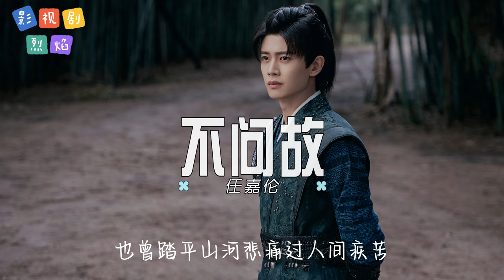任嘉伦 - 不问故 | 【影视剧《烈焰》主题曲 OST】| 高音质动态歌词 Pinyin Lyrics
【歌曲资料&歌词 Song Info&Lyrics】

詞：甘道夫
曲：黎栩晴
編曲：黎栩晴
制作人：袁文睿
鼓：景帥
貝司：Broccoli許陳傑
吉他：楊奕Ed
大笛：丁曉逵
弦樂：國際首席愛樂樂團@李朋
大提琴獨奏：張平
配唱制作人：袁文睿
和聲：彭浩楷/劉瑜楠
音頻編輯：劉璋
錄音工程師：劉芒/陳摯航/王小四/袁昊
人聲/器樂錄音室：DBZ1987.Beijing/金田錄音棚/L.JY Music Lab
混音/母帶工程師：楊尚衡
總監制：王鋒
OP：韶愔音樂娛樂 (北京) 有限公司
音樂出品發行：韶愔音樂娛樂 (北京) 有限公司

雁過秋風惡
葉知天涼薄
半醒半醉 離索
夢良辰虛設
天上月非我
孰是孰非 都錯
世事難自料
忘暮亦忘朝
嘲笑多情人自擾
可見簾外風雨瀟瀟
不難忘
為何思量
從來如夢如露唯此愛銘心刻骨
一生廝守需回眸幾度
若註定孤獨
無解的命數
不問故
不問榮辱
也曾踏平山河悲痛過人間疾苦
願共對抗命運的反復
朝朝暮暮相逢處
花落留不住
不問故
不問前路
雁過秋風惡
葉知天涼薄
半醒半醉 離索
夢良辰虛設
天上月非我
孰是孰非 都錯
世事難自料
忘暮亦忘朝
嘲笑多情人自擾
不難忘
為何思量
若註定孤獨
無解的命數
不問故
不問榮辱
朝朝暮暮相逢處
花落留不住
不問故
不問前路
若註定孤獨
無解的命數
不問故
不問榮辱
朝朝暮暮相逢處
花落留不住
不問故
不問前路